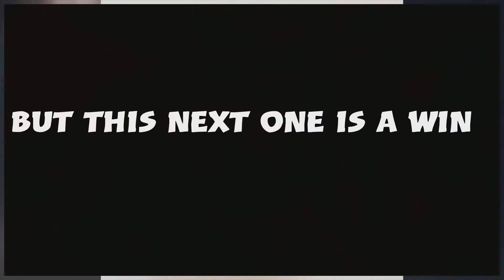Fortnite Fails That Happened Today!